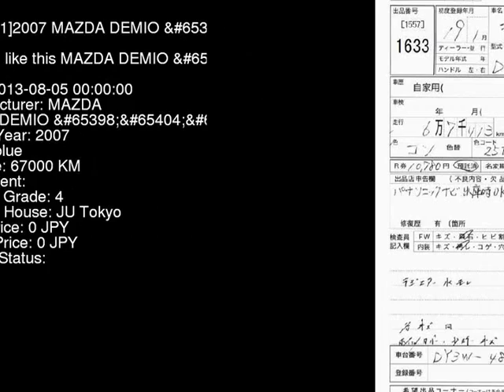2007 MAZDA DEMIO DY3W - Japanese Used Car For Sale Japan Auction Import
2007 MAZDA DEMIO  DY3W - Japanese Used Car For Sale Japan Auction Import DY3W,MAZDA,DEMIO,jdmvip,vip,jdm,cars,japan,jdmvip.com,japanesecars,usedcars Japanese Used JDM Car For Sale At Auction in Japan for Import